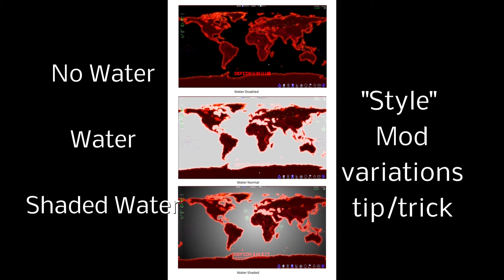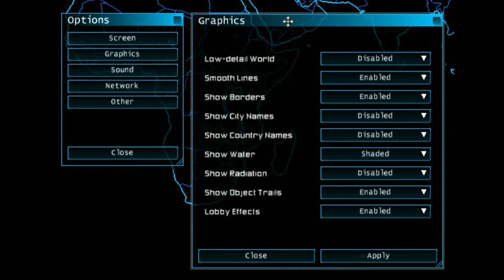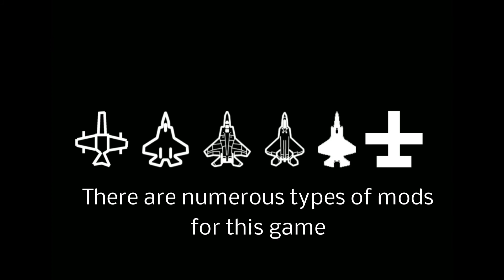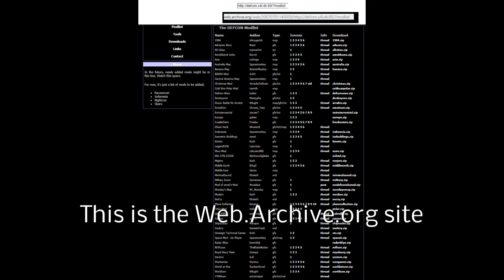Defcon - Style Mods - Everybody Dies PC Game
Here is a link to Web.Archive.org to get all the "Styles" in this video.
HOW TO: Click on each mod name, do not open in a new tab, copy the text, paste into NotePad.  Or save the .zip at the top of the page that has them all in it.  It will take a while to download the site is slow.

Here is a link to a Defcon Mod List I finally found again.  On the left you can click all of those options like Tools, Styles, Guides, Downloads, etc.. and get more mods from this site.  Some links are dead though.
Every Mod is packaged as a .zip file and needs to be extracted and put into the games mods folder.  If you click around the forum or web.archive site and end up on a strange site the mod no longer exists, clicking the mod should just open as a save .zip, I say this because many mod hosting sites no longer exist so links are either dead or you end up on a strange sites landing page.  No mod exists anymore go no further. 1 -5 are all fine, 6-7 and going around the official forum have dead links.  Get those planes in #2 though they are good.
1.) Introversion Defcon Website (Map Mods at bottom of page)
7.) Web.Archive.org (many dead links but some work "ModList")